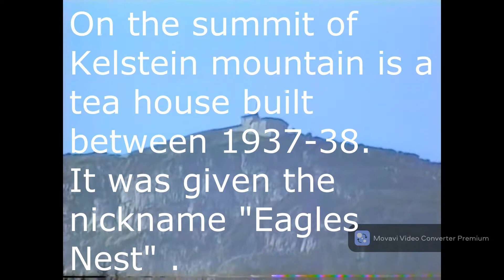Eagles Nest on Kehlstein Mountain in the Bavarian Alps, Germany, August 1989.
Kehlstein house AKA Eagles Nest was built between 1937-38 in the Bavarian Alps by the German government.
Now it is open to the public as a tourist destination.
This video was originally filmed on a VHS Camcorder in 1989.